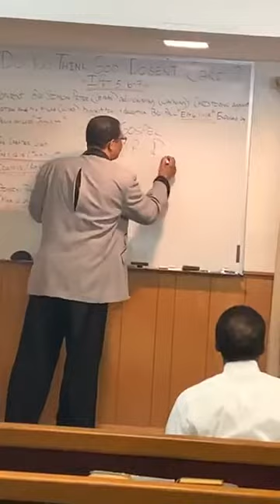Brookshire Church Of Christ - Do You Think God Doesn't Care! March 29, 2020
Brookshire Church of Christ Sunday March 29, 2020
Bro. Robins